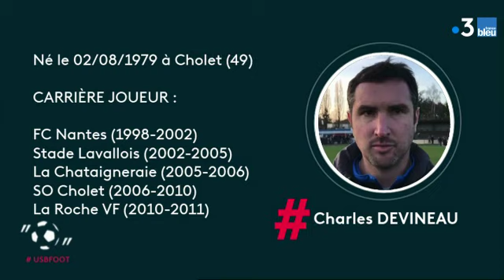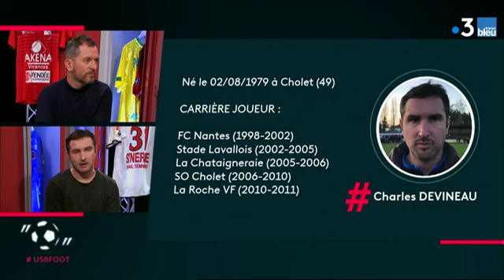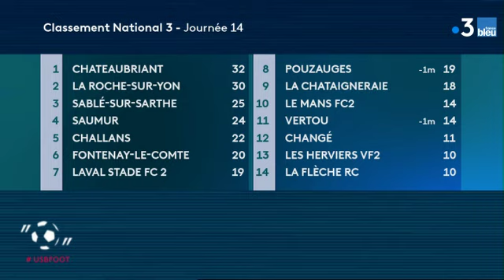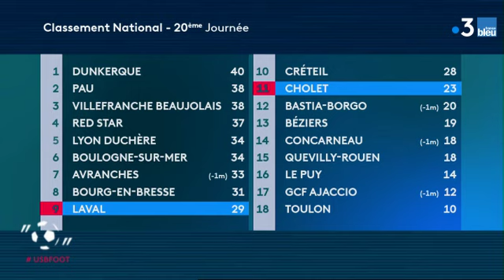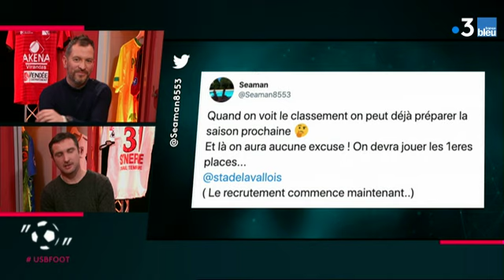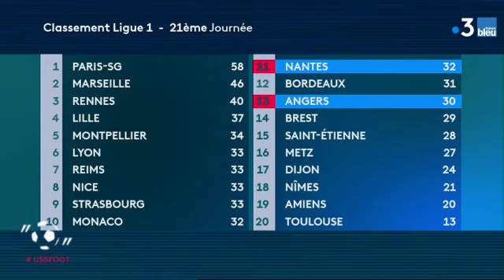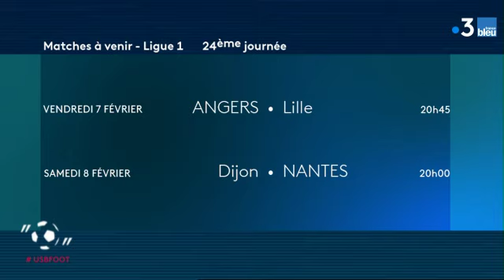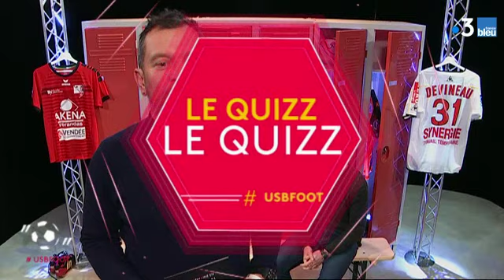USBFOOT n°50 : Charles Devineau, entraîneur de La Roche Vendée invité d' "une semaine en ballon"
Vainqueur de deux coupes de France avec le FC Nantes, Charles Devineau a enchaîné les postes d’entraîneurs depuis 2010. La Roche-sur-Yon en 2010 déjà, puis Cholet, Nantes (entraîneur des U19)